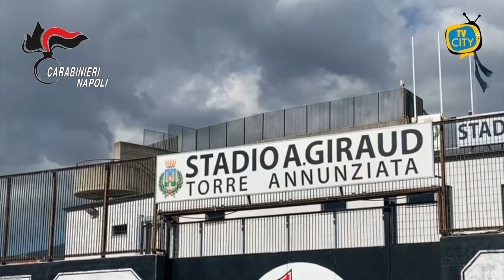Estorsioni alla squadra di calcio, 4 arresti a Torre Annunziata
Figura anche la locale squadra di calcio del Savoia tra i soggetti vittime di vari tentativi di estorsione: quattro le persone arrestate a Torre Annunziata.

Ad eseguire il provvedimento cautelare, emesso dal gip del tribunale di Napoli su richiesta della Procura partenopea-Direzione Distrettuale Antimafia, sono stati i carabinieri del gruppo oplontino.

I quattro soggetti destinatari dell'ordinanza sono accusati, a vario titolo, di associazione a delinquere di tipo mafioso e di estorsione, aggravati sia dalle modalità mafiose sia dall'agevolazione al clan Gionta, operante tra Torre Annunziata e le zone limitrofe.

In particolare, gli episodi estorsivi per i quali si procede sarebbero stati commessi, rispettivamente, ai danni di un elettricista (in forma tentata), della società sportiva ''Savoia Calcio'' e dell'amministratore di una rivendita di pesce.